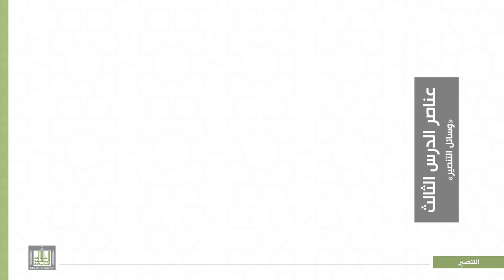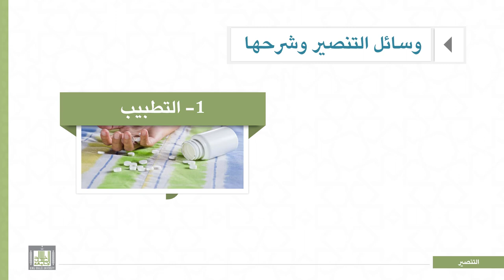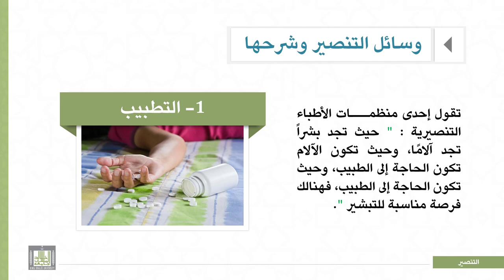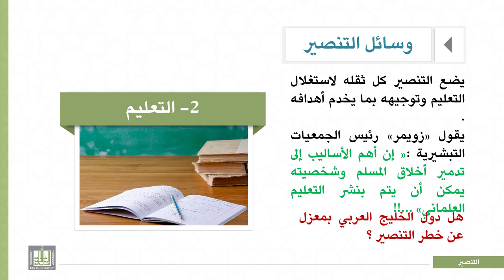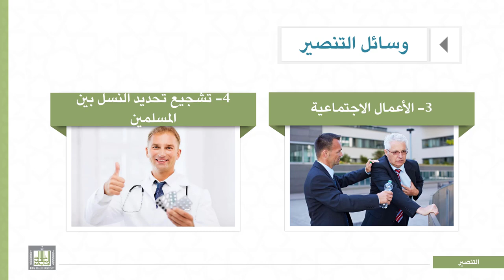المذاهب الفكرية المعاصرة |3-3| وسائل التنصير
الوحدة 3 : التنصير حقيقته-مراحله –أهدافه-وسائله-سبل مواجهته
الدرس 3 :  وسائل التنصير
1-  وسائل التنصير وشروحها :
أ‌) التطبيب .
ب‌) التعليم .
ج)  الأعمال الاجتماعية .
د)  تشجيع تحديد النسل بين المسلمين .
ه)  إثارة الفتن وإشعال الحروب .
و)  استخدام التكنولوجيا الحديثة في التنصير .